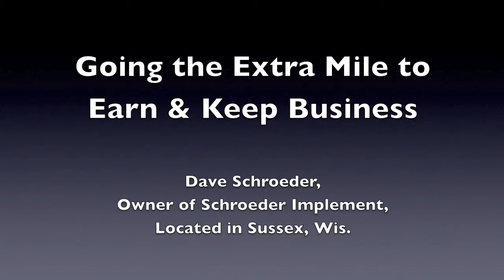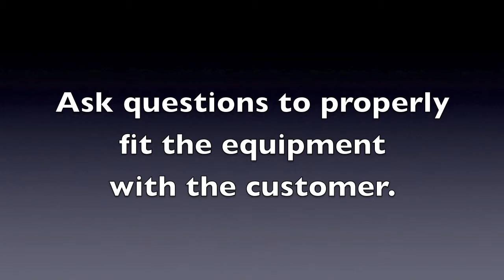Going the Extra Mile to Earn & Keep Business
Dave Schroeder, owner of Schroeder Implement, shares how his dealership goes the extra mile to earn and keep business. Schroeder was interviewed by Rural Lifestyle Dealer in the spring of 2012 for a dealer profile.